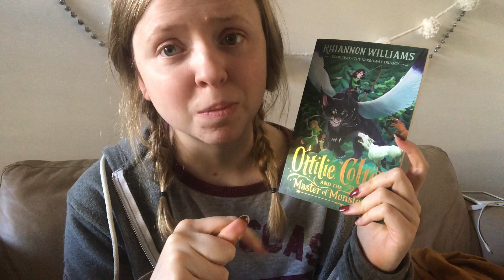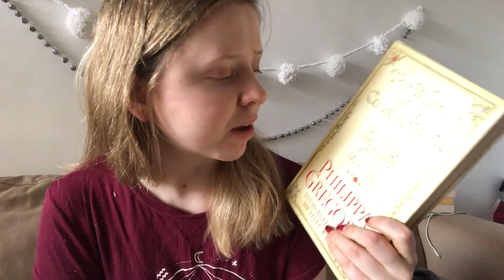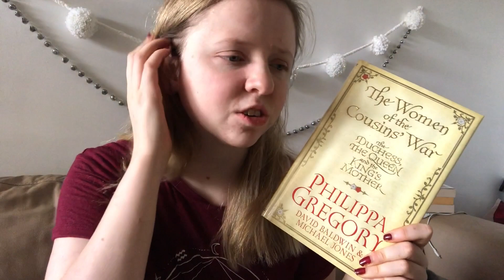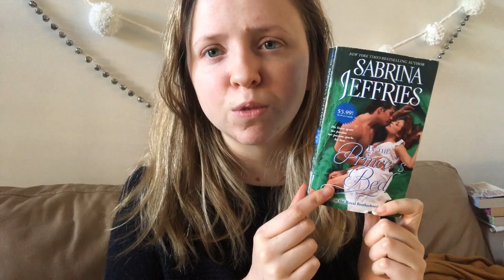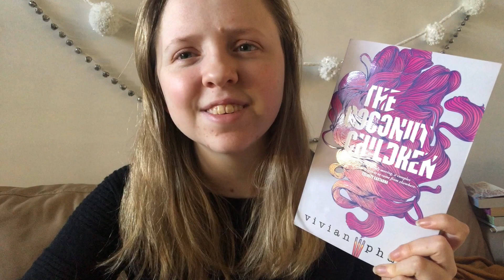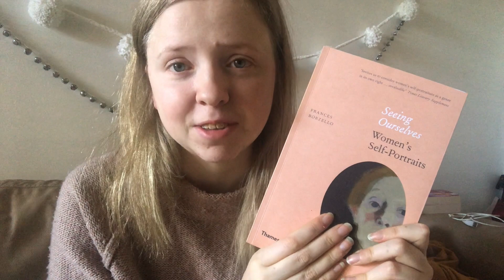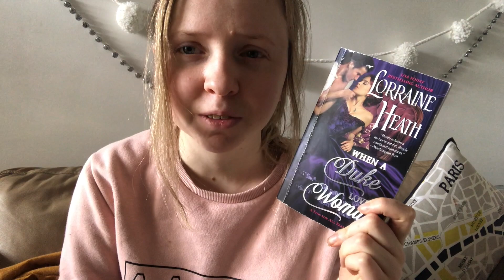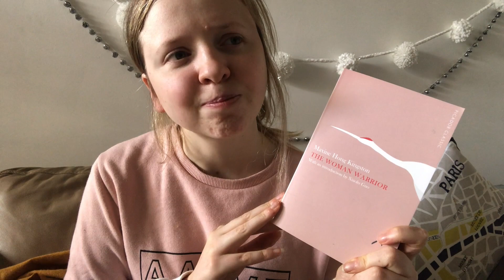End of May Wrap-Up | Vlogstyle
Better late than never? Maybe?